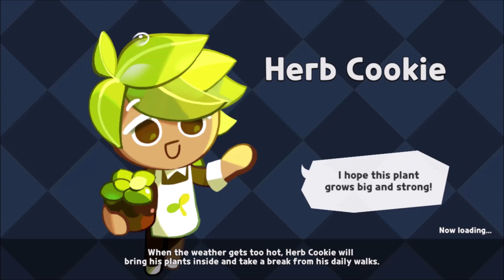THE DUEL WITH RASPBERRY COOKIE... (Cookie Run: Kingdom)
NOT AGAIN
If you'd like, consider buying the merchandise!